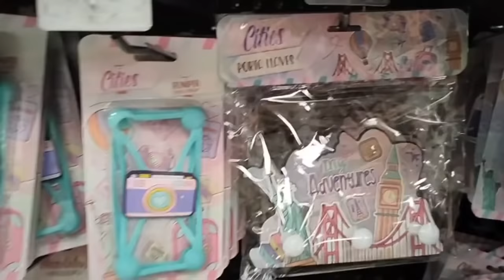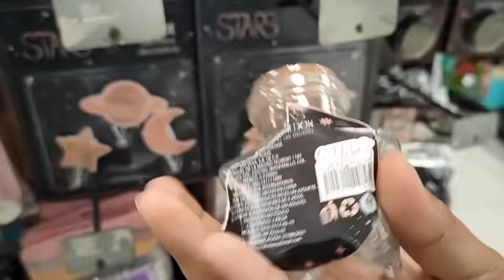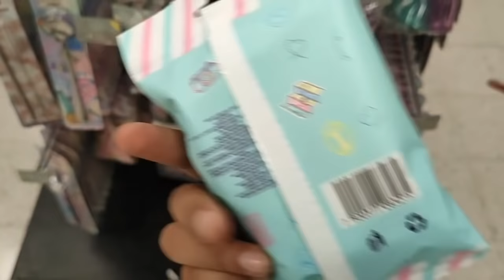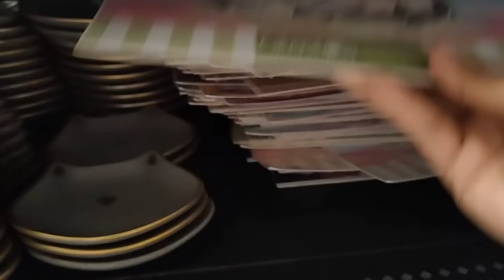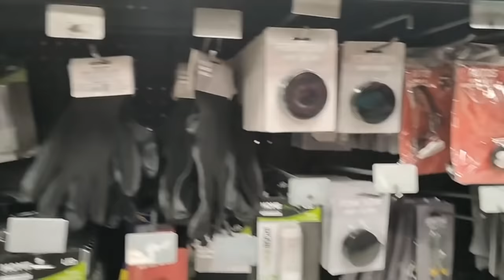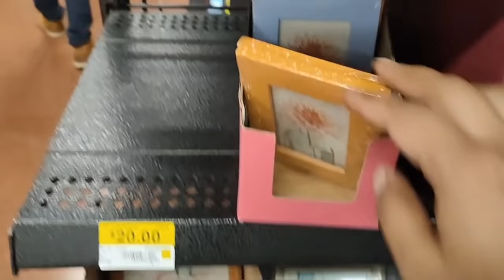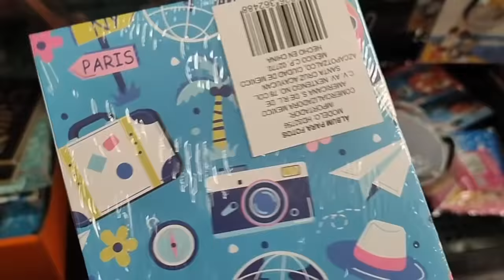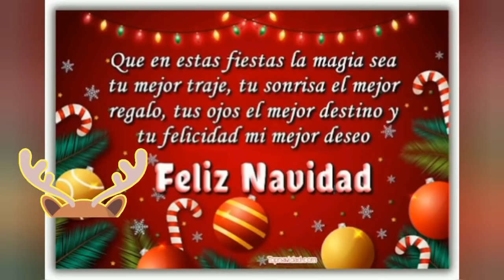PRICHOS//NUEVAS COLECCIONES ❤️⭐🗼VISITANDO DOS TIENDAS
Hola comunidad, feliz Navidad!!
Les mando un abrazo fuerte y espero estén descansando o en el recalentado.
Ayer hice mis últimas compras en Aurrera y Walmart del 24 y pase a los  Prichos y vaya que encontré varias colecciones San Valentín ❤️, Stars ⭐ y París 🗼.
Que disfruten el vídeo.

Tiendas que visité
Bodega Aurrera, Prichos cabeza de Juárez
Walmart, plaza Oriente
Prichos

Muchas gracias por estar aquí nuevamente, los quiero mucho 💕.
Felices fiestas 🎉🎁🎄.
Mis mejores deseos.
Bendiciones 🙏🏻❤️.